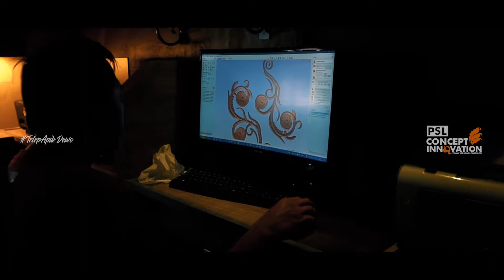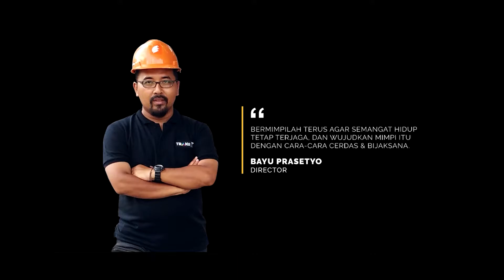PROSES PEMBUATAN TIANG LAMPU ANTIK UNTUK JL YOS SUDARSO KOTA NGAWI JAWA TIMUR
Lampu Taman Antik yang kita lihat adalah buatan PUTRA SARI LOGAM memenuhi permintaan dari Kota Ngawi Jawa Timur.
Dikerjakan oleh orang-orang yang handal dan profesional dari PUTRA SARI LOGAM, kualitas dan detailing sangat kami prioritaskan untuk kepuasan konsumen.
Putra Sari Logam, sebuah perusahaan yang bergerak pada bidang manufaktur produk cor logam seperti kursi taman, tiang lampu, bollard, signage dan berbagai kebutuhan produk cor baja lainnya.
Video proses produksi : Desain, Cetak dan Casting untuk project tersebut Asli buatan Putra Sari Logam (PSL) Batur, Ceper, Klaten.